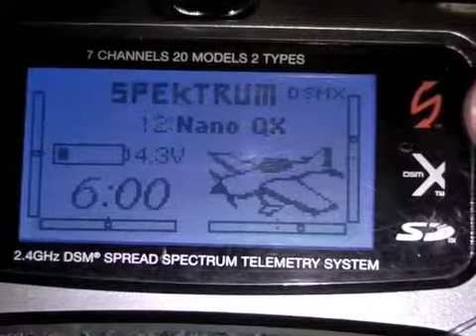Beleuchtung Spectrum DX7s und DX6i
Die Spectrum DX6i und die DX7s hat leider kein beleuchtetes Display. Wie oft haben wir es verflucht, Einstellung bei schlechter Sicht oder Dunkelheit. Hier können wir Abhilfe schaffen. Bei Interesse meldet Euch!